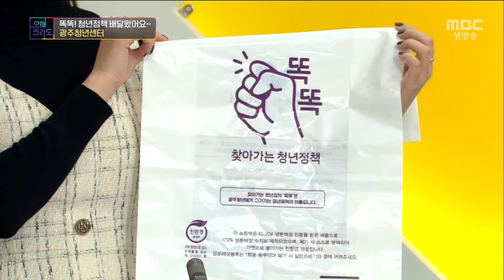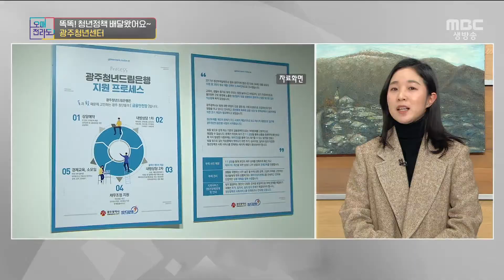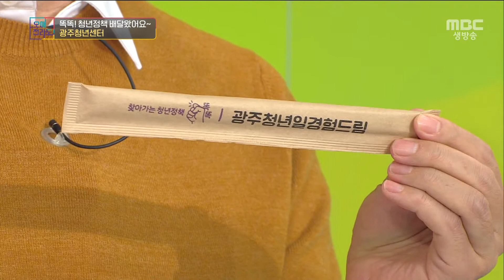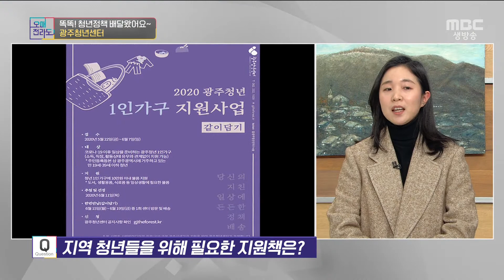광주청년센터 "청년정책 똑똑 캠페인" [오매전라도_광주MBC_2021.01.20]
지난해 다양한 정책으로 청년들의 삶에 활력을 불어넣었던 광주청년센터
잊지말고 올해도 신청하세요!
2021년 광주시의 각종 청년정책들이 직접 닿을 수 있도록
소상공인들과 협력하여 '똑똑'캠페인을 진행하는데요.
받을 수 있는 혜택 꼼꼼히 확인하세요~